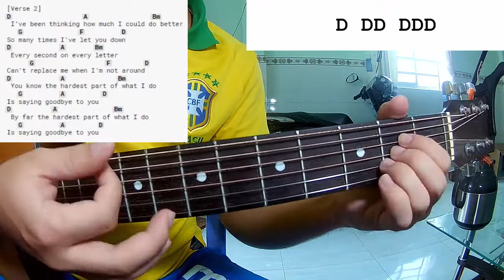HONNE - COMING HOME | Guitar Tutorial